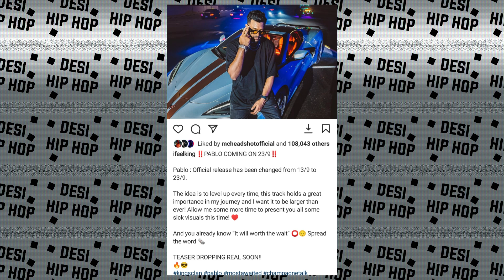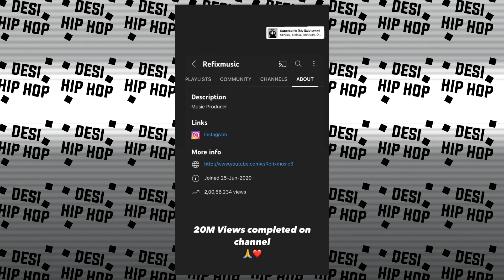Collab With Emiway ! Brodha V Reply ! Raftaar and Brodha V STORY | Divine Album update | Chusamba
►SONGS LINK

►CREDITS